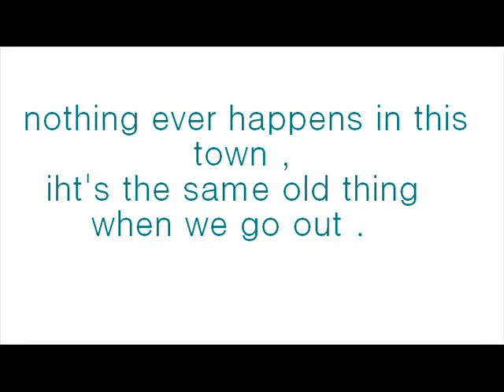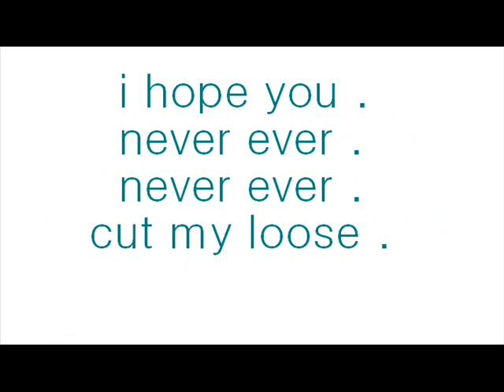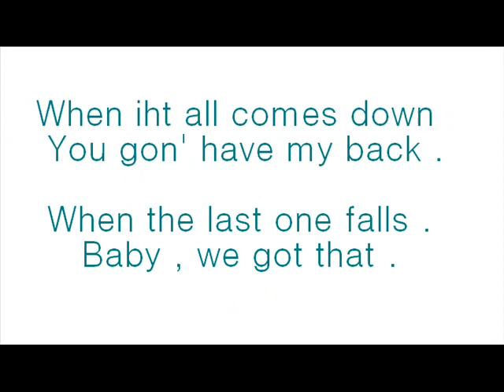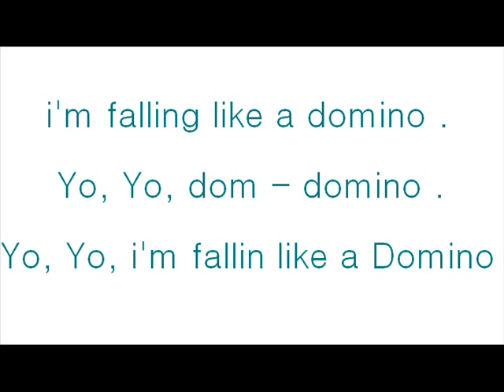Ryan Drew Scott - Domino [ lyrics ]